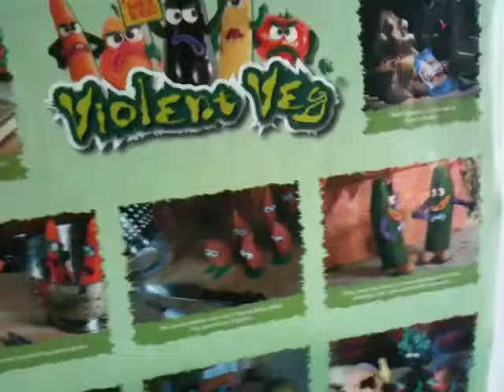OMG What A Thumbnail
Just a quick hello and to say thanks for everyone for making Youtube fun for me =D see u on tuesday Un Gashaaaaaa